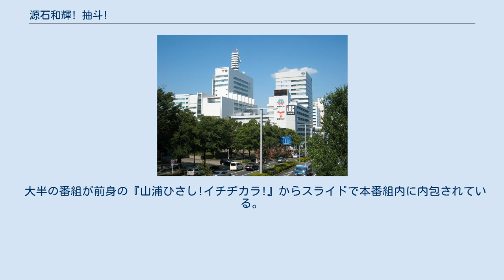源石和輝! 抽斗!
ローカルラジオ局の情報・ワイドショー番組
『源石和輝! 抽斗!』（げんいしかずてる! ひきだし!）は、東海ラジオで2020年9月28日から放送されているワイド番組。
放送時間は月曜日から金曜日の15:00 - 17:00（JST）。
同局アナウンサー・源石和輝の冠番組である。
 2020年秋の番組改編で、それまで午後のワイド番組として放送されていた『山浦ひさし!イチヂカラ!』と『ドラゴンズステーション』の放送枠を再編し、新しい夕方のワイド番組として再出発した。
ニュース・エンタメ・カルチャーなどの情報を様々な角度から伝える。
 代演 『東海ラジオ ガッツナイター』解説者が出演（2021年は下記の通り）。
出演曜日は不定。
 2021年5月現在。
生放送のため休止・変更となる場合あり。
 など また、2021年プロ野球シーズン中は緊急事態宣言発令に伴うナイターの試合開始時間繰り上げにより、後続番組の『大澤広樹のドラゴンズステーション』に内包する『ガッツナイター最前線』が放送されないため、一部コーナーを差し替えて『大澤広樹のドラゴンズステーション＋』として内包することがある（源石に加え、同番組パーソナリティの大澤広樹または三浦志麻とガッツナイター解説者が出演）。
 大半の番組が前身の『山浦ひさし!イチヂカラ!』からスライドで本番組内に内包されている。